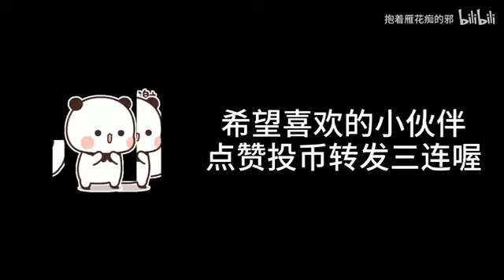【金光布布袋戏】黑白郎君x网中人cos动态